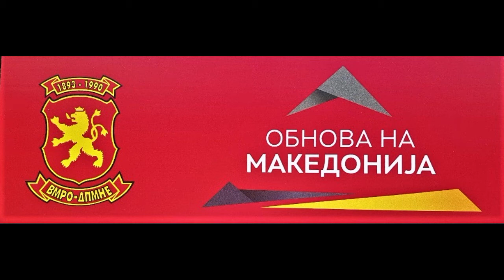Професор Д-р Гордана Сиљановска Дафкова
Предизборен митинг на ВМРОДПМНЕ и коалицијата ОБНОВА НА МАКЕДОНИЈА.
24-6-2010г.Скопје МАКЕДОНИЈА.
Професор Д-рГордана Сиљановска Дафкова
кандидат за пратеник во изб.единица 1